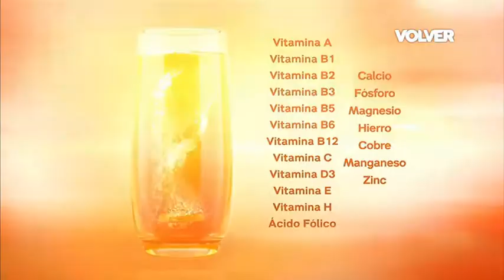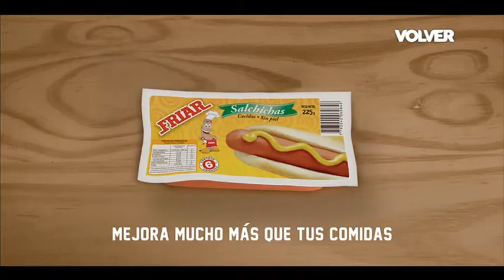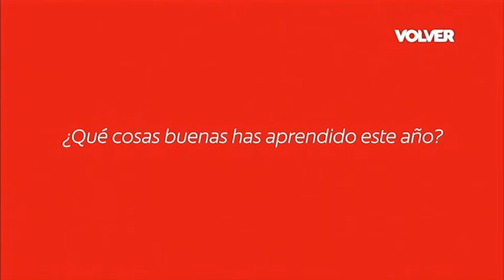Tandas Comerciales Volver Argentina Noviembre 2020